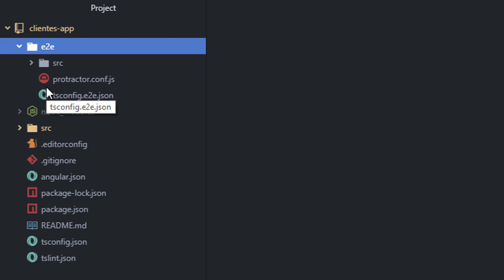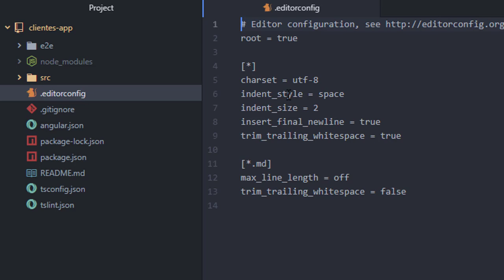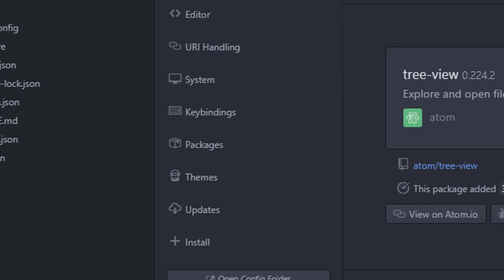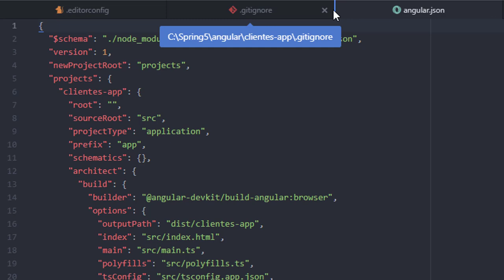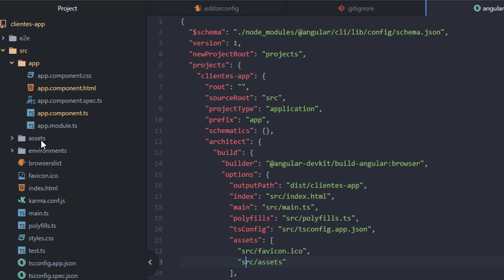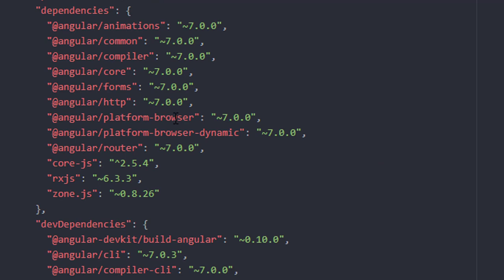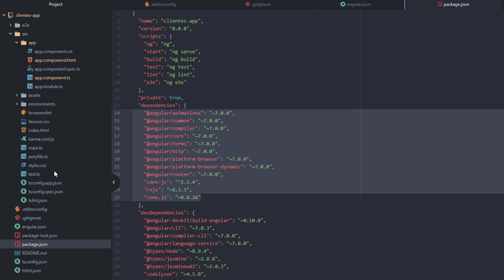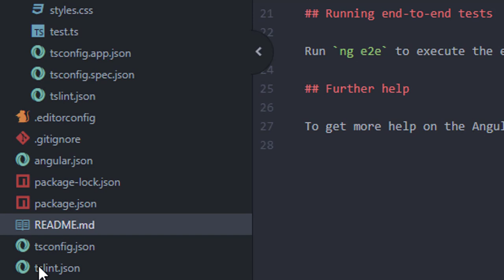Estructura de directorio del proyecto angular